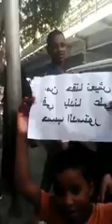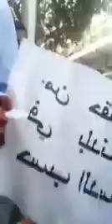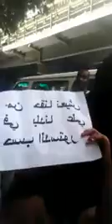السودانيين العالقبن في مصر لا لاقين سكن ولا علاج